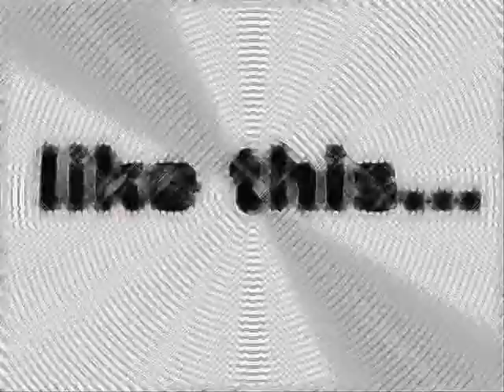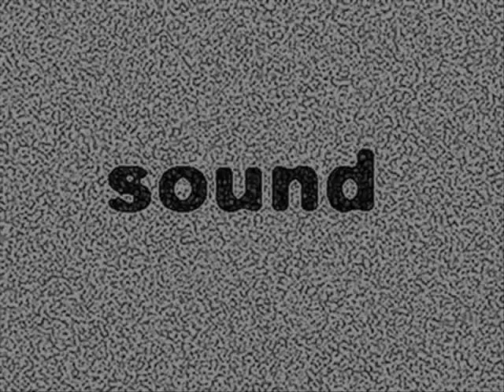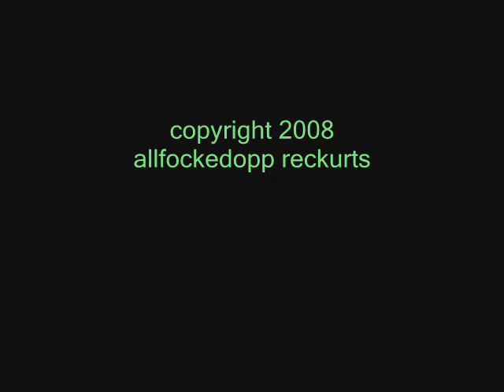Dreams sound green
"Dreams sound green" by ObiShawnKenobi, filmed this video with my $100 wal mart camera and edited with "Windows Movie Maker" software.